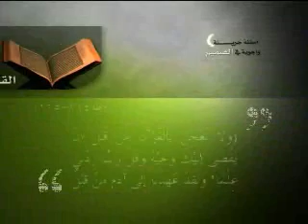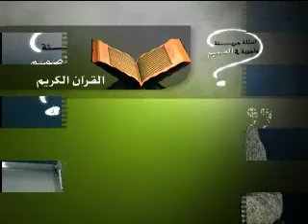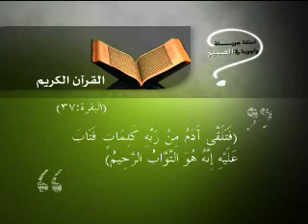أسئلة جريئة وأجوبة في الصميم -- الجزء الثالث -- حلقة 4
حقیقة الجنة بین الإسلام و المسیحیة